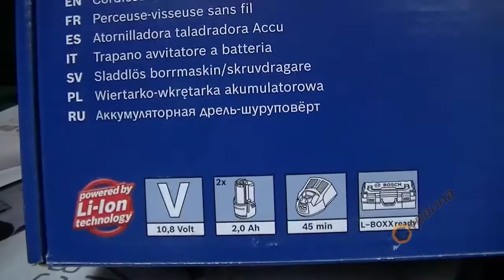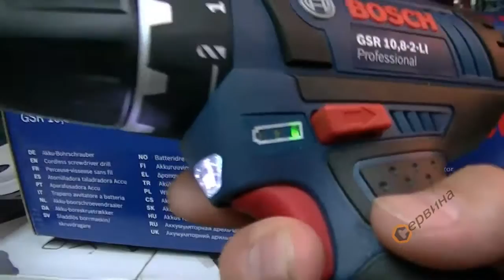Акумулаторен винтоверт Bosch GSR 10,8-2-LI 10.8V/2.0Ah Li-Ion 060186810C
- С най-късата конструкция 169 mm в своя клас за оптимална работа, преди всичко при пробиване и завинтване над главата и на тесни места
- Професионална мощност: 2-степенният редуктор осигурява мощни 30 Nm при пробиване (до 19 mm) и завинтване (до 7 mm)
- Пълноценен 10 mm патронник Auto-Lock
- Уникална литиево-йонна технология Premium на Bosch за 400 % по-голяма експлоатационна продължителност и ненадминат ресурс на акумулатора
- Електронна защита на акумулаторните клетки (ECP) на Bosch: предпазва акумулатора от претоварване, прегряване и дълбоко разреждане
- Практичен индикатор на нивото на зареждане на акумулатора с 3 светодиода